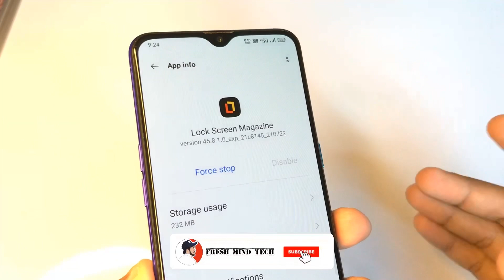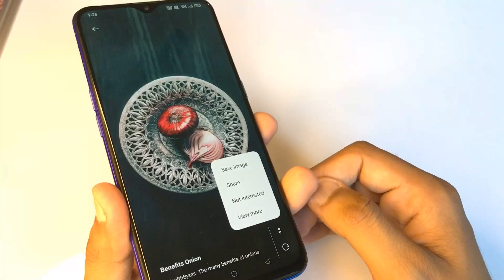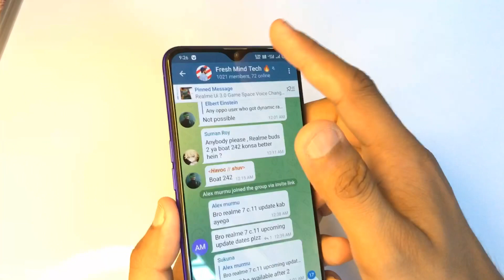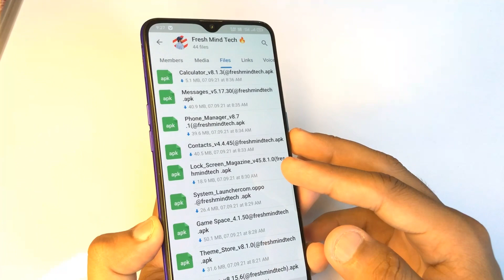Realme Lock Screen Magazine New Update | Download Now | How To Update Realme System Apps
Realme Lock Screen Magazine New Update | Download Now | Realme Ui 2.0 | New Features

T O P I C  C O V E R E D

How To Update Realme System App
Realme system app Update
Realme System App New Update
Realme Game Space New update
Realme System Launcher New Update
Realme Phone Manager New Update
Realme Dialer New Update
Realme Photos App New Update
Realme New System App Updates
Realme System Update 2021
Realme New System Update
Realme System Update New Version
Realme System Update
Realme September 2021 Software Update
Realme September 2021 System Update
Realme September System Update
Realme September Update 2021
Realme September Update List
Realme 8 September Update
Realme C3 September Update
Realme XT September Update
Realme 7 September Update
Realme September 2021 Update
Realme 6i September Update
Realme 6i C.10 Update review
Realme 7 C.10 New Update
Realme 7i New Update
Realme 3 Pro September Update
Realme Narzo 20 Pro New Update
Realme Narzo 20 Pro September Update
Realme X2 New Update
Realme 6 C.10 Update Full Review
Realme X7 New Update
Realme X7 5G New Update

O T H E R  T O P I C S  O N  C H A N N E L

Realme 7 Camera Settings
Realme 6 Camera Settings
Realme 8 Camera Settings
realme narzo 20 Pro Camera Setting
Realme Battery Saving Tips